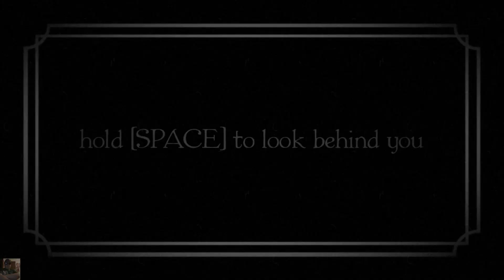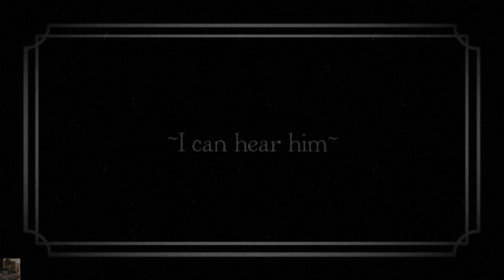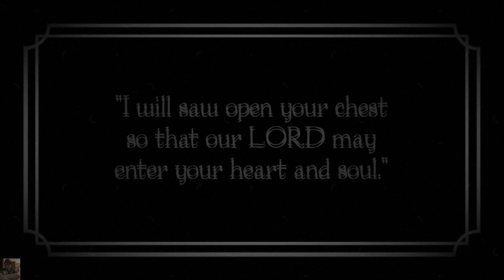RUN TO NOWHERE (PC) Playthrough--BOTH ENDINGS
I'm surprised there aren't more horror games that try to utilize the silent movie aesthetic.  Seems like it would be perfect for horror under the right direction.

--Platform: PC
--Capture Software: OBS
--Editing Software: Movavi Video Editor Plus